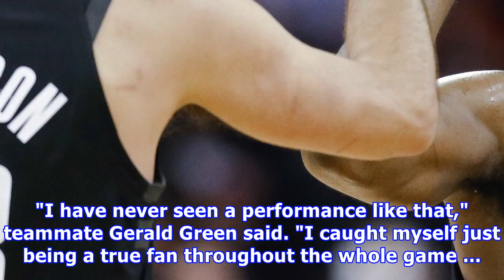Rockets’ james harden makes nba history with first 60-point triple-double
James Harden knew he'd have to do a little more on Tuesday night with the Houston Rockets missing key players. Even he couldn't have imagined he'd do this much. Harden became the first player in NBA history to score 60 points as part of a triple-double and the short-handed Rockets beat the Orlando Magic 114-107. Story continues below advertisement "I just gave it all I had tonight," Harden said. "We all did. We all fought for 48 minutes, we got key stops when we needed to and we made big shots."...